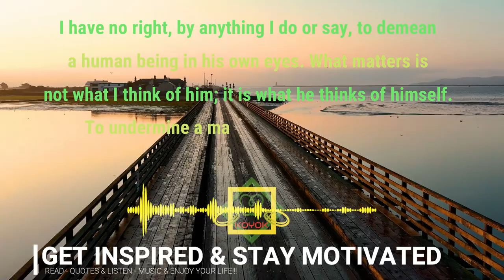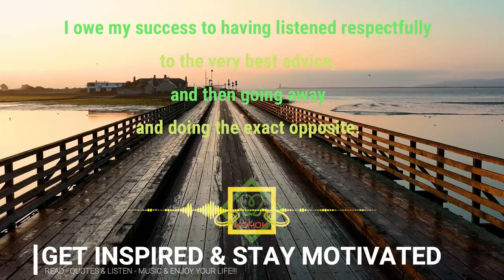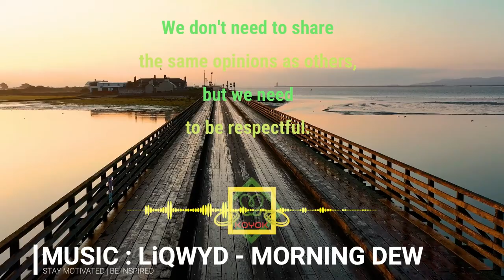RESPECT QUOTES (Part 2) | LiQWYD - MORNING DEW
Video Information :
Videographer: Lucian Petronel
Video : A Wooden Bridge Built Above Water
Video by Lucian Petronel Potlog from Pexels